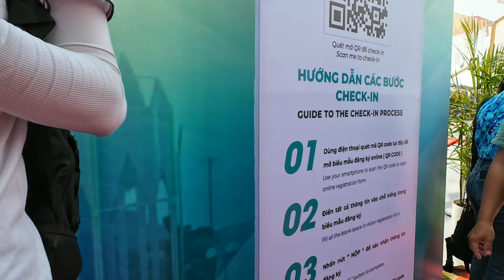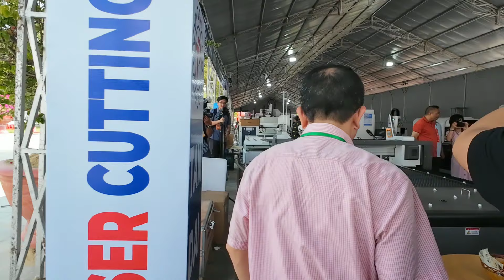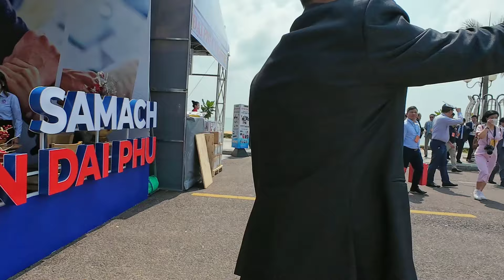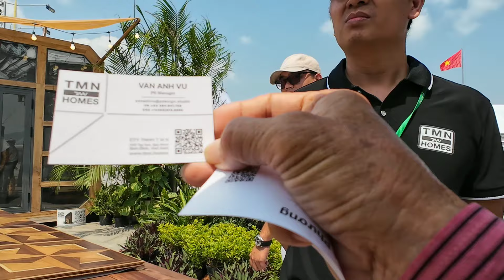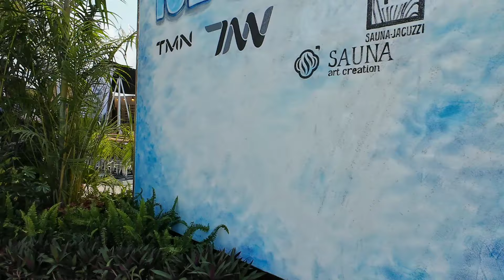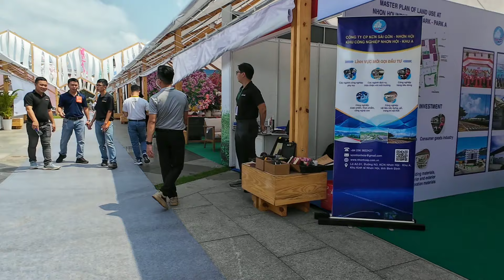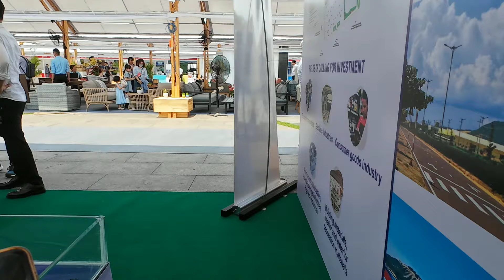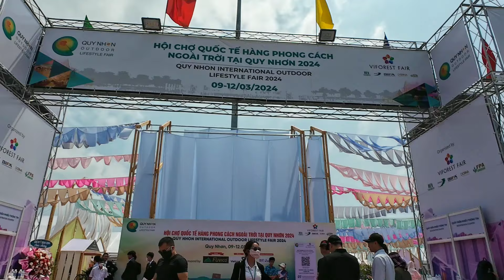Quy Nhơn :KHAI MẠC Hội chợ Quốc Tế (9 tháng 3, 2024)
Khai mạc Hội chợ Quốc Tế hàng phong cách ngoài Trời ngành Gỗ Việt Nam lần đầu tiên tại Quy Nhơn - Bình Định